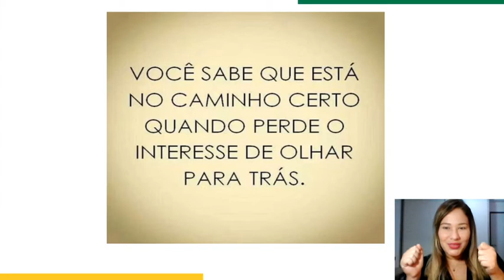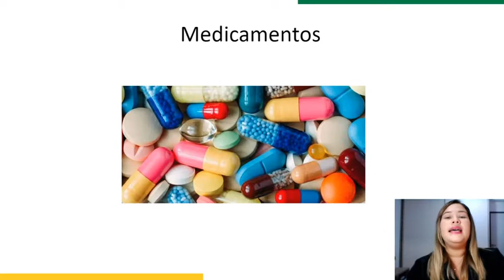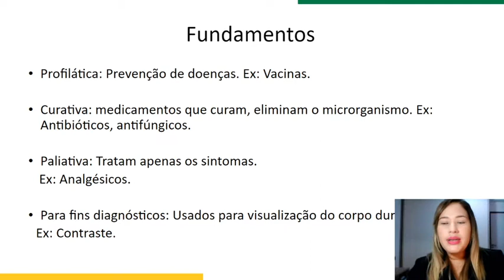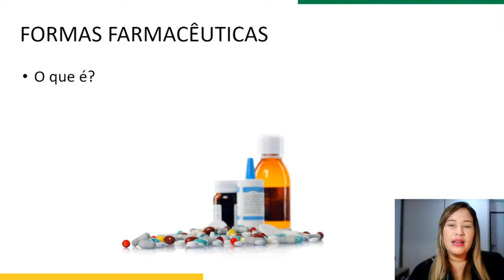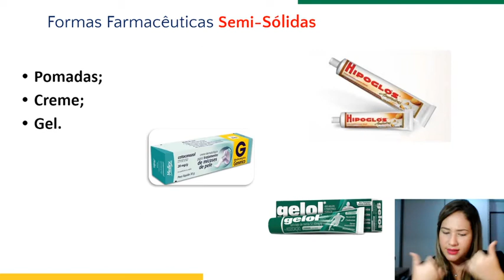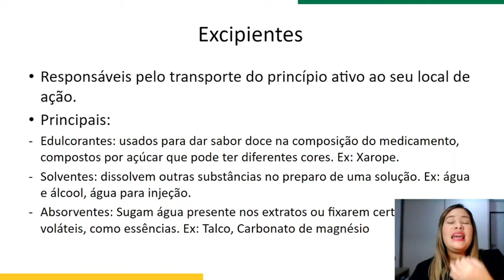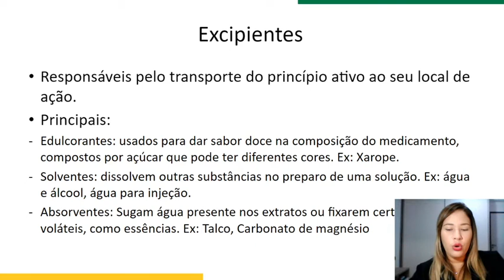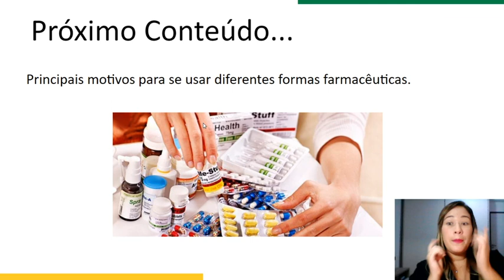Conteúdo On-line Educadora Ilanna (20AFC04).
Assunto: Medicamentos.